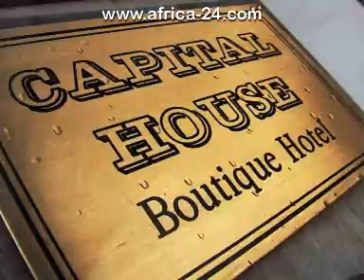Capital House 5 Star Boutique Hotel Pretoria - Africa Travel Channel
Capital House Boutique HotelWaterkloof - Capital House is located in the diplomatic enclave of Pretoria, the capital city of South Africa. This area is considered to be the safest and most beautiful residential area in the city. We are close to the two major retail shopping malls and even closer to small shops, restaurants and golf courses. This elegant establishment was one of the first guest houses in Pretoria. Over the years it has been selected by heads of state, diplomats and business men as their residence of choice in South Africa. In 1997, the owners left South Africa to go overseas; for the next nine years, the guest house became the home to three successive Ambassadors from Ireland to the republic of South Africa. It remained the Irish Ambassadors residence until February, of 2006 when the owners returned to Pretoria. After returning, they proceeded to update the existing residence. Now all the latest technology has been incorporated as well as the most modern fittings for your comfort and convenience. The guest house has been upgraded to a boutique hotel.